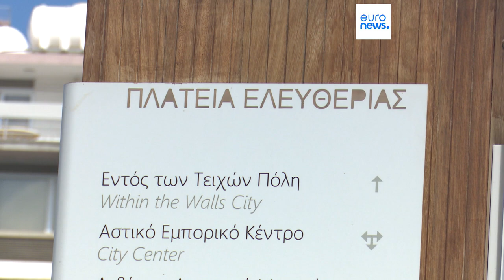Chipre | El domingo se celebra la segunda vuelta para las presidenciales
Nikos Christodoúlides, apoyado por socialdemócratas y centro derecha y Andreas Mavroyiannis, respaldado por la izquierda, aseguran a euronews tener planes para afrontar la inmigración y la división territorial.